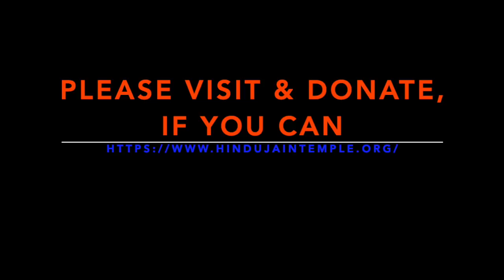JAN FAMILY TEMPLE VISIT TO PRAY FOR INDIA / हम भारत के लिए प्रार्थना की / JAI HIND!!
MUSIC from our ISKCON family.